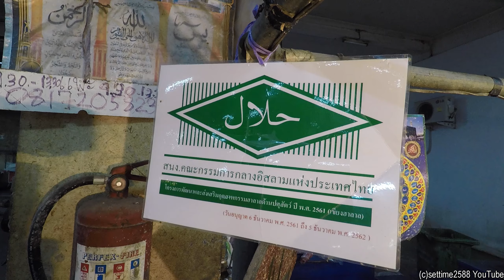Great Skills Cutting Mutton, Goat and Lamb. Bangkok, Thailand. Bang Rak Market